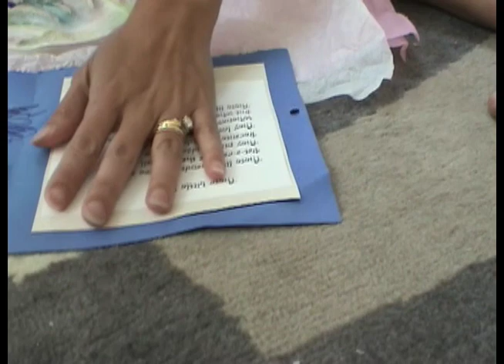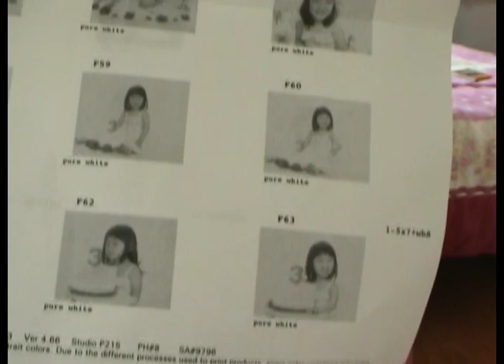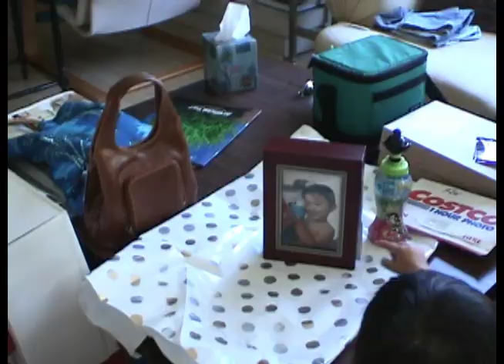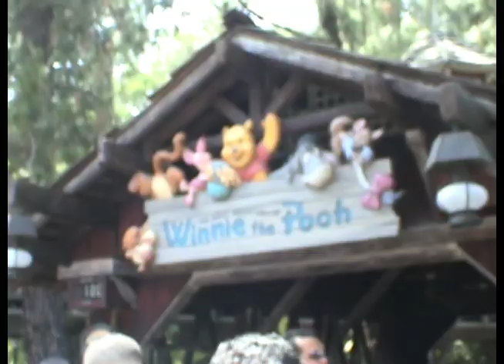D056 2003 May11 23 Disney